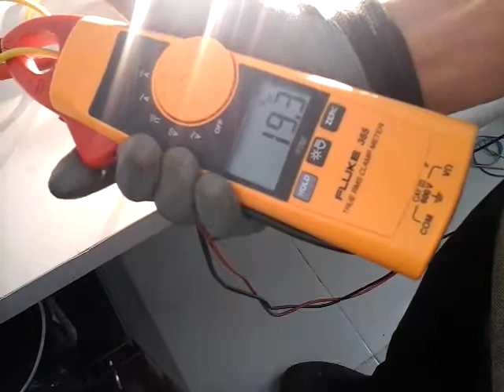CO18030021 MARCA:KONZEPT TIPO:NSP2440-3